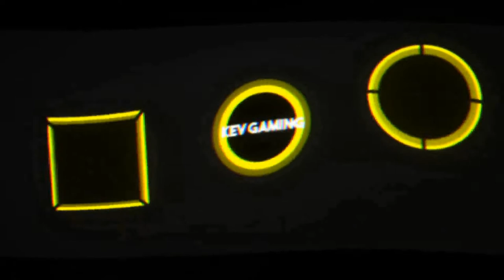Let's Play Far Cry Primal #20 Piki Fleisch Aussenposten